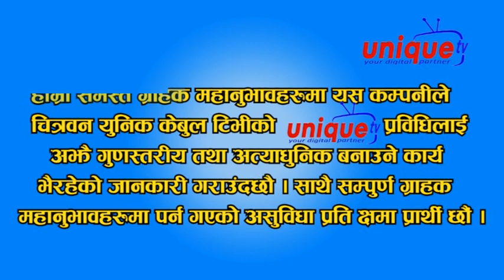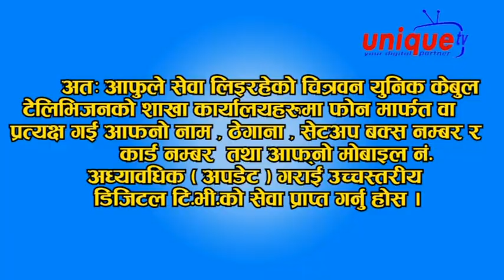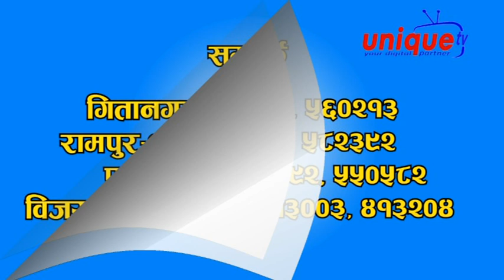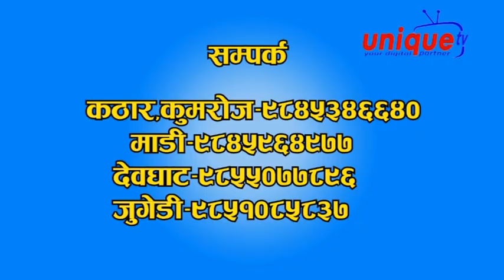CUC NOTICE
Bishek Shrestha
Address- Nepal,Bharatpur Chitwan